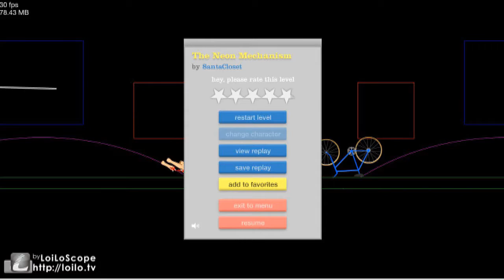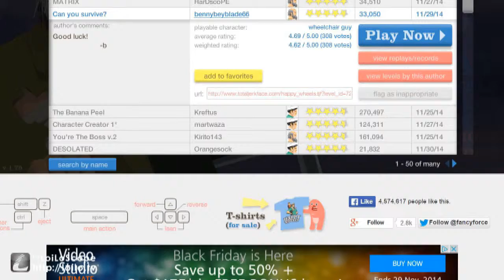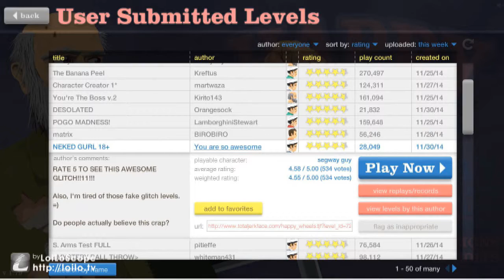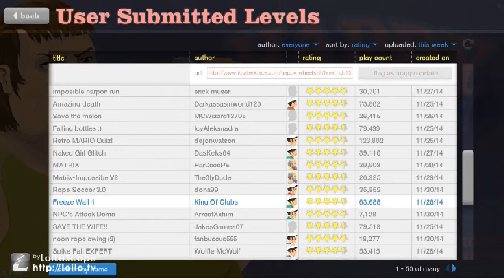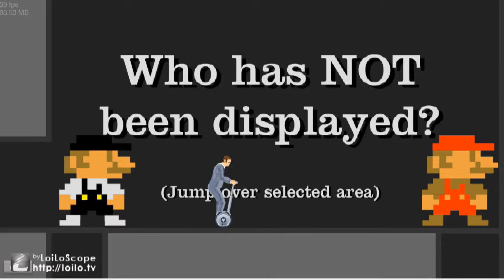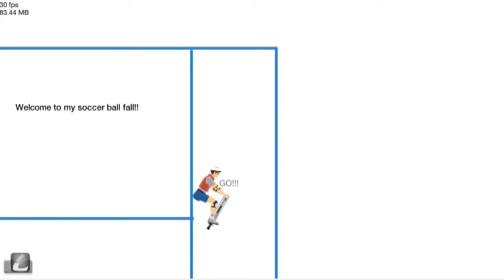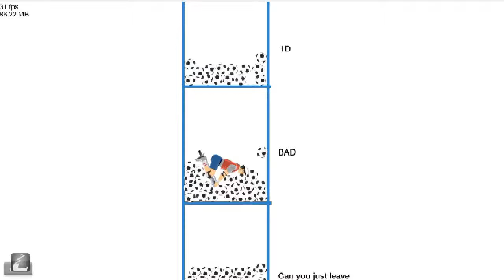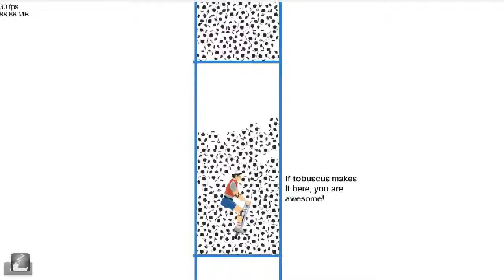Happy Wheels: Revenge of the Dad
My first part of my happy wheels series. Like and subsribe if you want more guys!